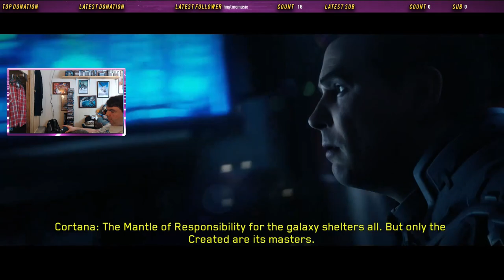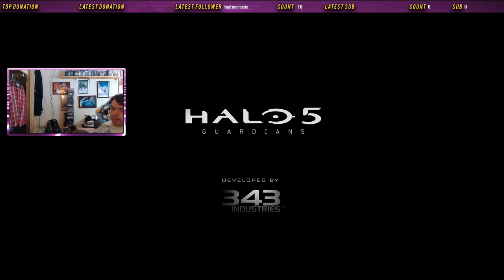Let's Play Halo 5: Guardians - Part 16: Pyrrhic Victory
Master Chief and Blue Team have been saved, but will the Galaxy be able to fight back?

Theme: Martin O'Donnell & Michael Salvatori - Opening Suite